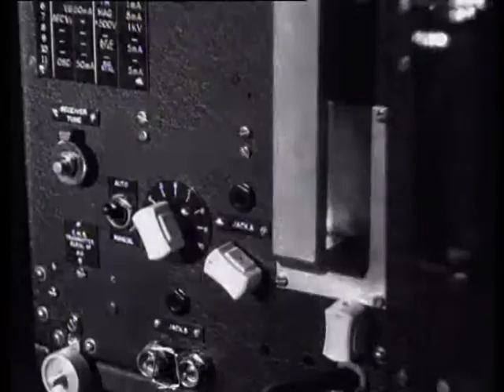An experimental radar station along the Dutch coast (Week number 47-28) 🔴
Description (more): Close to the sea in Noordwijk an experimental radar station has been put up. Among the authorities that are present at the opening is one of the "inventors"of the radar, the English man Sir Robert Watson Watt. SHOTS: - ext. building; - rotating radar antenna on the roof; - int. building with close ups of the int. and ext. of the electronic equipment; - animated shots explain the principles of the radar to the viewers; - image of the surrounding area as shown by a rotating beam on the radar screen; - authorities; 01:18 Watson Watt looks at the equipment.